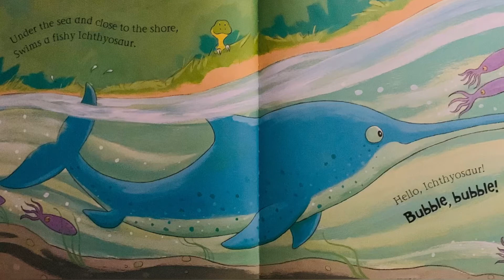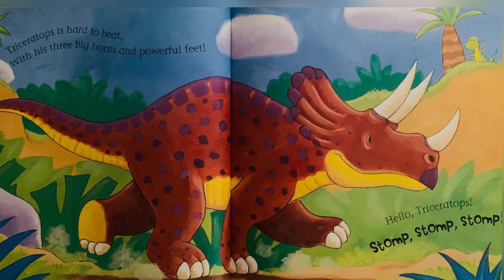Say Hello to the Dinosaurs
Say Hello to the Dinosaurs read by The Rainbow Teacher 🌈